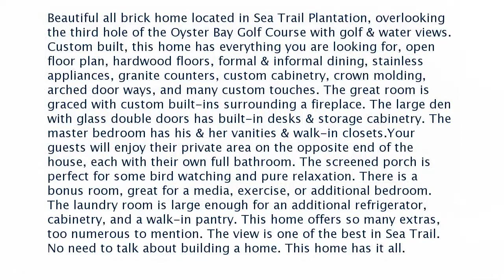Real estate for sale in Sunset Beach North Carolina - MLS# 1706656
932 Oyster Point Drive
Sunset Beach North Carolina 28468
MLS# 1706656

Beautiful all brick home located in Sea Trail Plantation overlooking the third hole of the Oyster Bay Golf Course with golf & water views. Custom built this home has everything you are looking for open floor plan hardwood floors formal & informal dining stainless appliances granite counters custom cabinetry crown molding arched door ways and many custom touches. The great room is graced with custom built-ins surrounding a fireplace. The large den with glass double doors has built-in desks & storage cabinetry. The master bedroom has his & her vanities & walk-in closets.Your guests will enjoy their private area on the opposite end of the house each with their own full bathroom. The screened porch is perfect for some bird watching and pure relaxation. There is a bonus room great for a media exercise or additional bedroom. The laundry room is large enough for an additional refrigerator cabinetry and a walk-in pantry. This home offers so many extras too numerous to mention. The view is one of the best in Sea Trail. No need to talk about building a home. This home has it all.